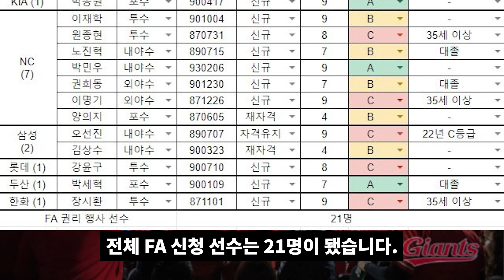드디어 시작된 FA, 롯데는 3명 영입을 노린다? 롯데와의 전략? 독단적인 선택? 강윤구의 깜짝 FA 신청! {롯데자이언츠 야구분석 머황}